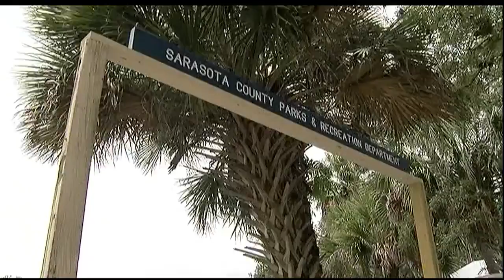A Place We Call Home: Snook Haven